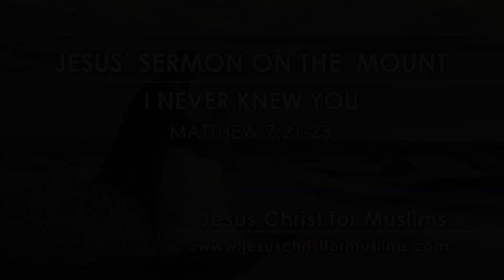I never knew you | Matthew 7:21-23 | Jesus´ sermon on the mount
Jesus said; “Not everyone who keeps saying to me, ‘Lord, Lord,’ will get into the kingdom from Heaven, but only the person who keeps doing the will of my Father in Heaven. Many will say to me on that day, ‘Lord, Lord, we prophesied in your name, drove out demons in your name, and performed many miracles in your name, didn’t we?’ Then I will tell them plainly, ‘I never knew you. Get away from me, you who practice evil!’”